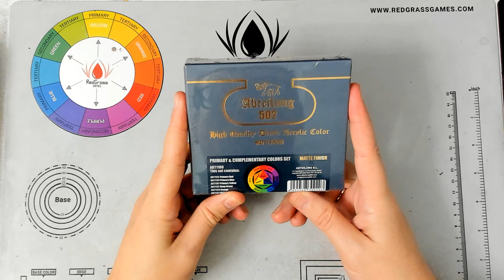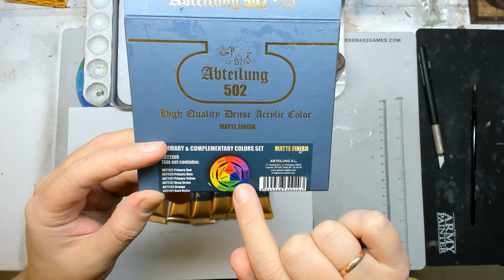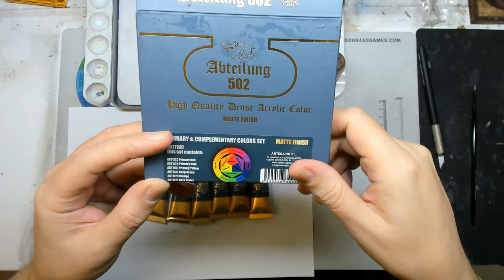REVIEW Abteilung 502 Primary & Complementary SET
Hola Camaradas de la resina, hoy os traigo una review de las pinturas Abteilung 502 un pack que viene con primarios, así que espero que os sirva de ayuda.

Pinturas:

Colores básico recomendados
Maletin de pintura Model Air
Set Introducción
Set Avanzado
Set Especialista
Set Extraopacos
Set Tamiya

Especial Aerógrafo:

La bestia
H&S Silverline
Limpiador de Aerógrafo
Compresor As-186
Thinner Recomendadisimo
Masilla de enmascarar

Pinceles:

Pincel Seco
Set Vallejo
Reparador Pinceles
Jabón para pinceles

Herramientas:

Paleta Húmeda
Recambios Paleta Humeda
Soporte para miniaturas
Paleta Humeda Redgrass
Lupa de cabeza
Herramientas básicas
Base de Corte

Song :Feels_Good
Author: David_Fesliyan